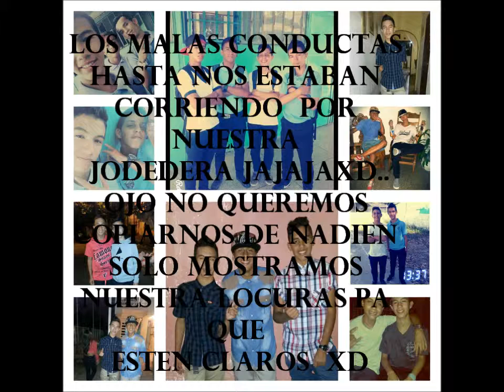LV jodedera en el pedro jose muguerza